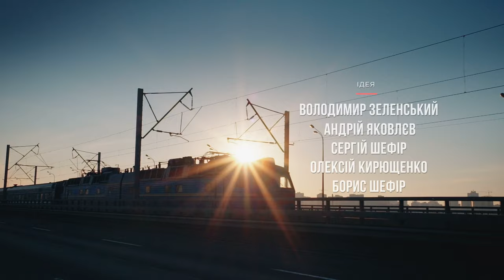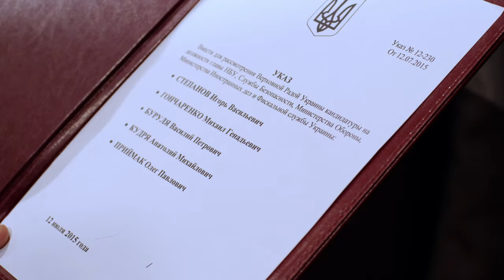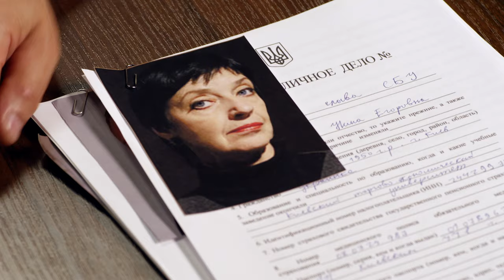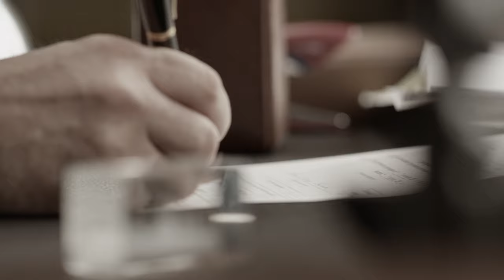Servant of the People | Season 1 Episode 8 | Multi-Language subtitles Full Episodes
An open competition for government positions is announced in the country. Thousands of applicants, many specialists and the President, personally, take part in selecting the best of the best. Finally, the top five winners are formed. However, Vasya gets to know that all of them are Premier ’s men.
Goloborodko decides to take to the positions those who he can definitely trust – close friends and classmates. The NBU is headed by his ex-wife – Olga Mishchenko, the MIA – Sergey Mukhin, the Ministry of Defense – Ivan Skorik, the Fiscal Service – Mikhail Sanin and the SSU – his class master Nina Egorovna Tretyak.

Format: TV series
Genre: Political Comedy
Number of episodes: 24 x 23-25 min
Year: 2015